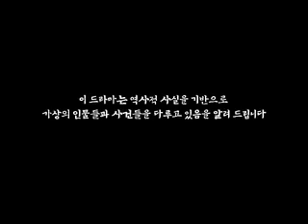KINGMAKER EP 09